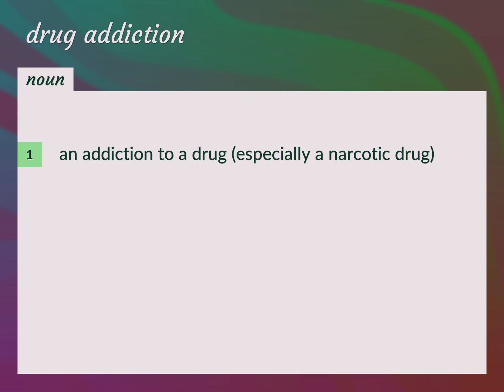Drug addiction | meaning of Drug addiction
What is DRUG ADDICTION meaning?